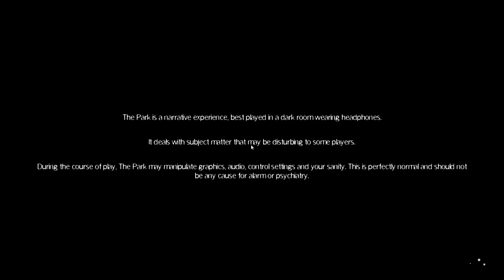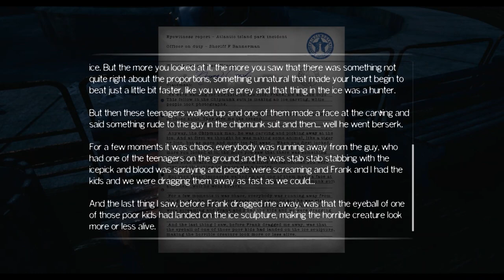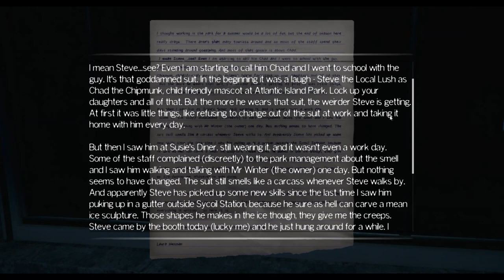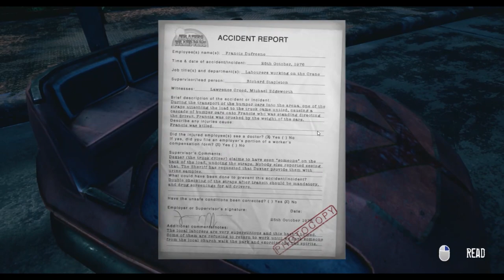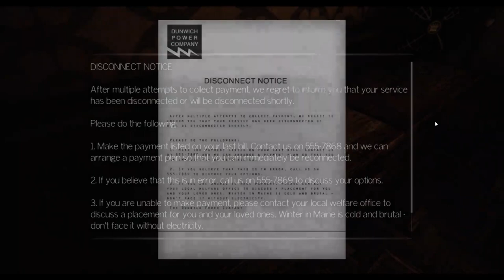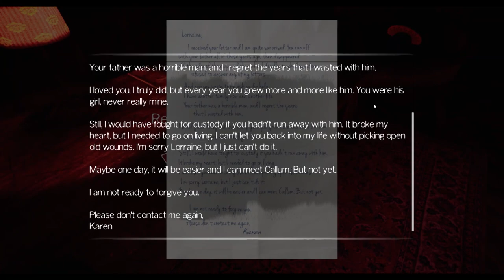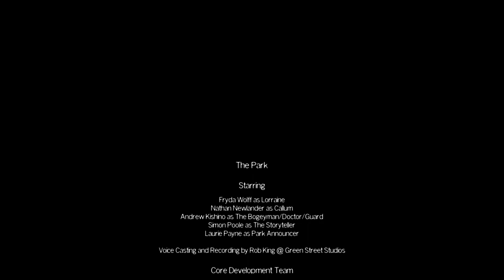New Horror 2019 The Park PC Game play Full Walk through!....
The Park is experienced from a first-person perspective as the player, Lorraine, interacts with and experiences the decrepit environment of Atlantic Island Park. There is no combat or defense and the player has no health HUD as Lorraine can only interact with limited objects in-game and there are no enemies to battle. These objects mostly consist of pages that reveal the backstory of the park and later, Lorraine. Lorraine can call out to character Callum at any time during gameplay, and this may have a small affect as it allows Lorraine to follow Callum's voice and thus continue the narrative of the story or to reach necessary areas or objectives within the park such as the rides. The rides act as both exposition and scares. To enter the House of Horrors, Lorraine must find a flashlight. Throughout the game, Lorraine narrates her feelings and memories to the player.